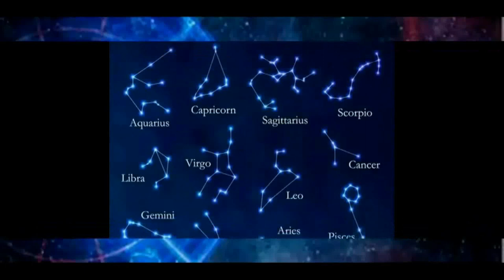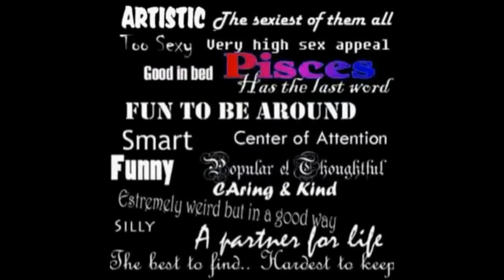History of Today February 22 music